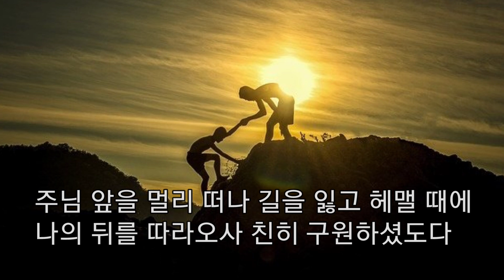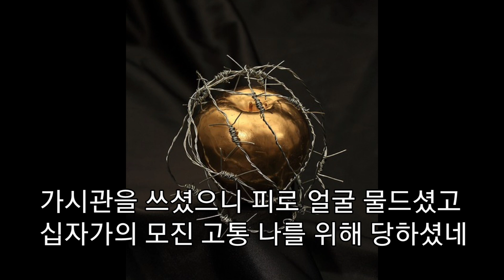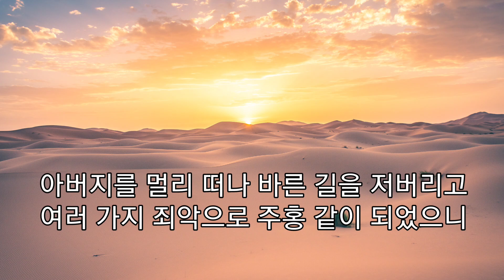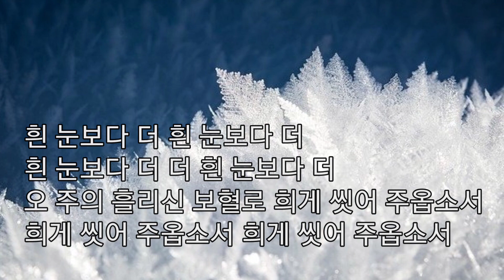이 세상의 모든 죄를 230806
그리스도의보혈교회 주일 찬양